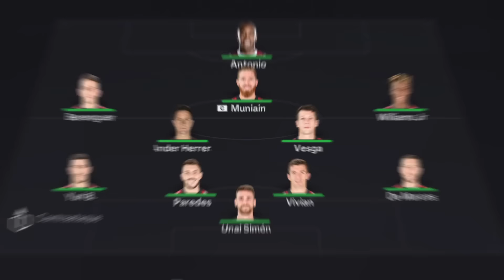Reconstruyendo el REAL MADRID con Xabi Alonso en FC 24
En este vídeo reconstruimos el Real Madrid con Xabi Alonso como entrenador en FC 24.
👚 PÁGINA DE CAMISETAS CÓDIGO XFUENTE 10%
👀 Os dejo por aquí el enlace a todas mis redes: